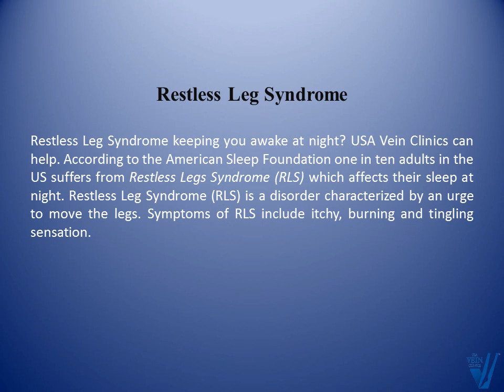Restless Legs Syndrome Treatment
At USA Vein Clinics, we specialize in helping people who suffer from vascular problems and circulation problems. Our specialized physicians have cured over 10,000 patients nationwide from venous insufficiency.